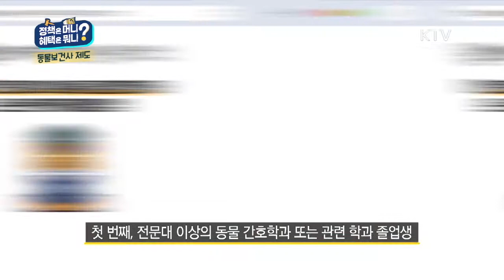[동물보건사] 올 해 8월, 동물보건사 제도 시행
동물보건사제도가 시행됩니다.
 반려동물시장이 급성장함에 따라 관련 업종의 인기도 높아지고 있는데요. 동물보건사제도가 시행되면서 자격을 갖춘 전문 인력을 양성하고, 동물의 간호에 대한 서비스가 향상 될 것으로 기대됩니다.